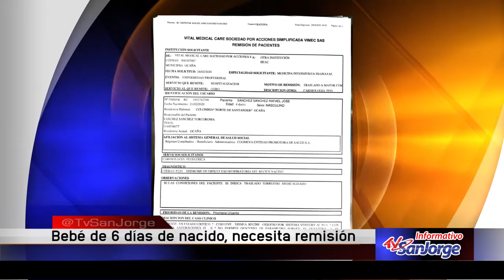Bebé de seis días de nacido necesita remisión